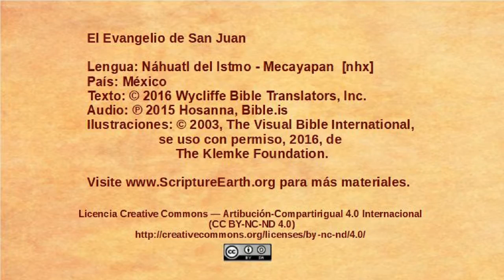Náhuatl del Istmo - Mecayapan - John 12:37-50 - Believers and unbelievers [nhx]